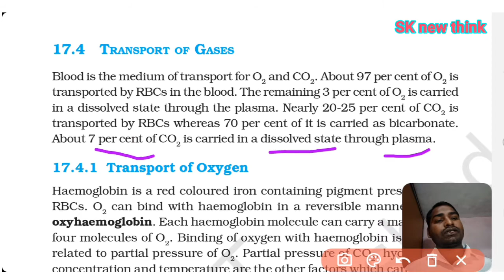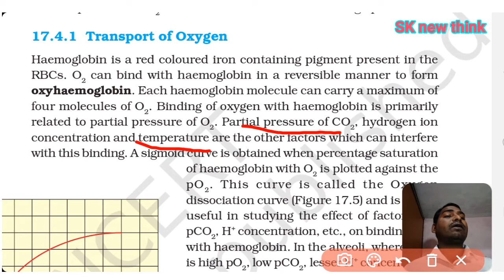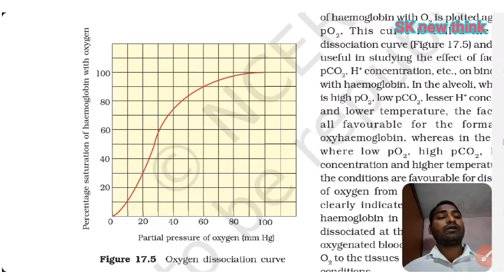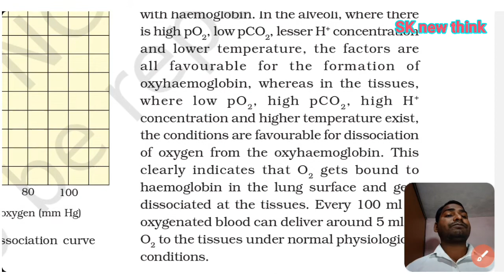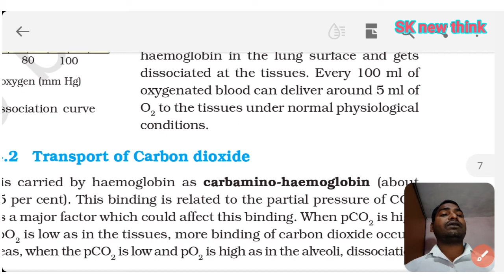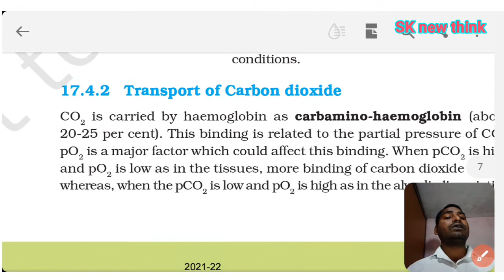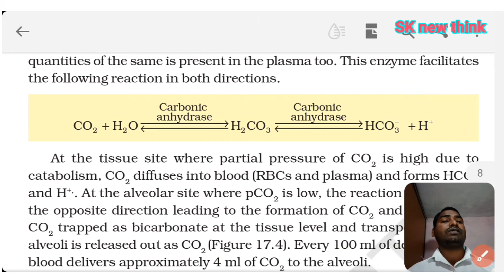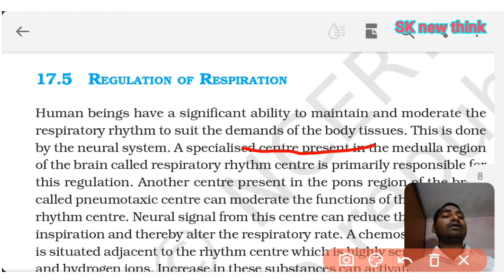Neet 2022 II Ncert Crash course Biology II Breathing and exchange of gases, Part -05 , by SK Gupta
Class -11

Unit -5 Human physiology

Topic - Transport of gases  ( Oxygen and carbon dioxide)

part-5

part -01 Breathing and exchange of gases

part -2  Breathing and exchange of gases

part -3 Breathing and exchange of gases

https:youtube:yPVtuRBElCg

part -4 Breathing and exchange of gases